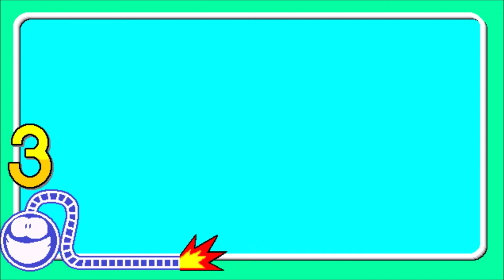FNAF: Final Hours (NIGHT 1)